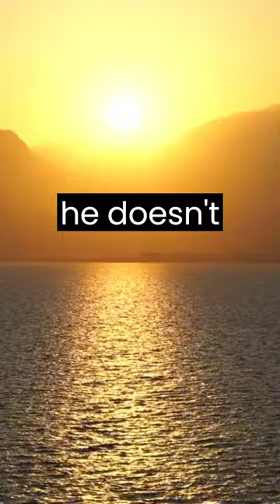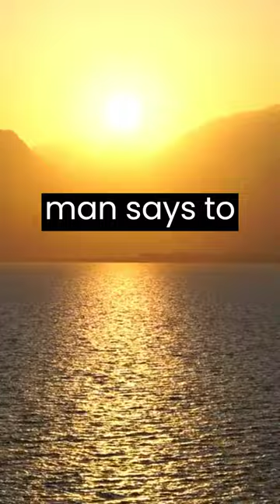Todays funny JOKE of the day!